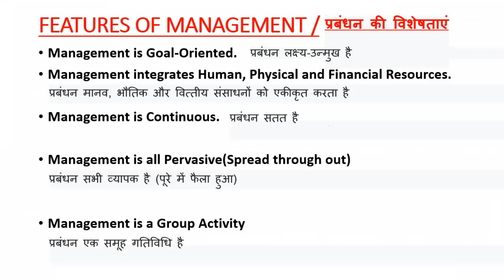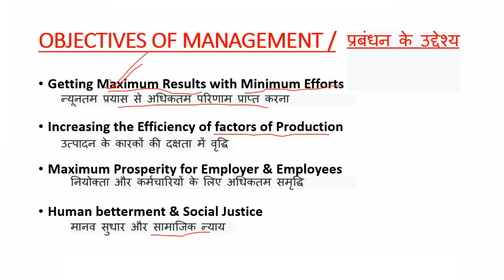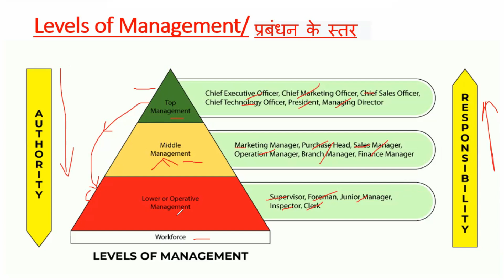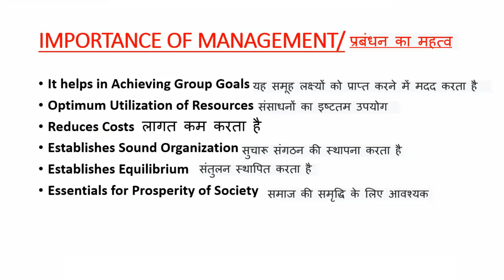MP Patwari General Management Lecture 2 | MP Patwari Management Syllabus | Patwari Management Class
Welcome to my latest video on "MP Patwari General Management Lecture"! In this video, I will be discussing the general management concepts that are essential for clearing the MP Patwari exam. Whether you're a beginner or an experienced candidate, this video is designed to provide you with a comprehensive understanding of the key concepts of general management.

Firstly, I will be introducing you to the basics of general management, including its definition, principles, and functions. I will then delve into the various aspects of general management that are important for the MP Patwari exam, such as planning, organizing, staffing, directing, and controlling. You will also learn about the different types of management and their applications.

In addition, I will be providing you with practical examples of how general management principles can be applied in real-world scenarios. This will help you understand the concepts better and develop a better grasp of the subject matter.

To ensure that you have a comprehensive understanding of the topic, I will be using a variety of teaching methods, including lectures, case studies, and quizzes. I will also be providing you with useful tips and tricks to help you prepare for the MP Patwari exam.

So, if you're looking for a comprehensive and engaging lecture on MP Patwari General Management, then this video is perfect for you!

This channel is your source for learning everything related to MS-Word, MS-Excel, MS-Power Point, MS-Access, Digital Marketing, Web Development, Tally, Computer Fundamental and much more in Hindi.

In addition to offering high-quality courses, I am a freelance Digital Marketer and Trainer for computer courses.

With an aim to prepare everyone for the skills of today & tomorrow, this channel is providing fully practical courses curated by industry expert.

🎯 Digital Marketing  Marketing
🎯 Web Design and Development
🎯 MS-Word
🎯 MS-Excel
🎯 MS-PowerPoint
🎯 MS-Access
🎯 Tally
🎯 Graphic Designing
🎯 Video Editing